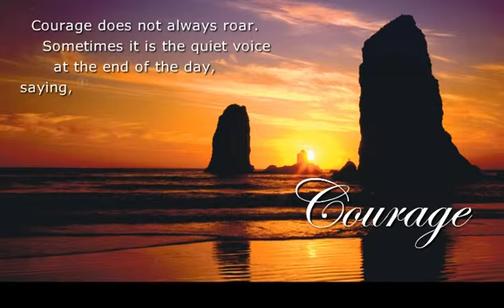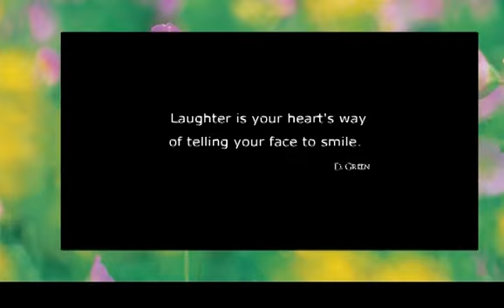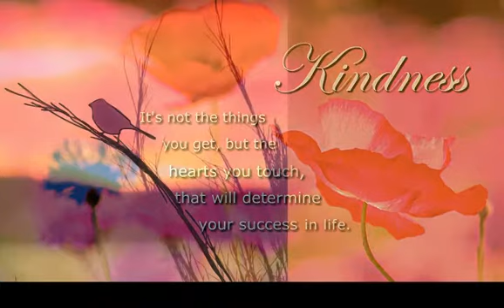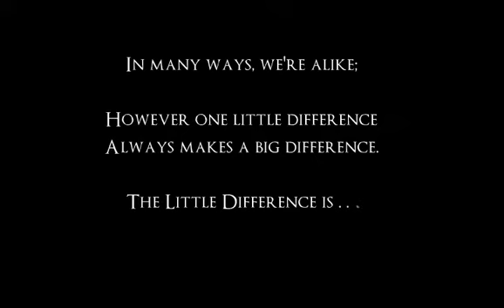Attitude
This is a GREAT video on attitude.  For more information on who I am please